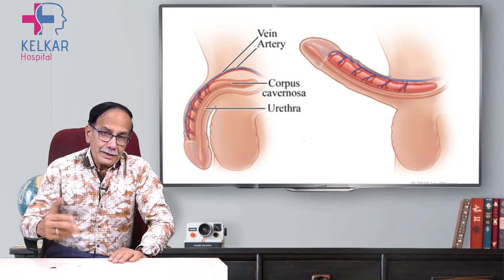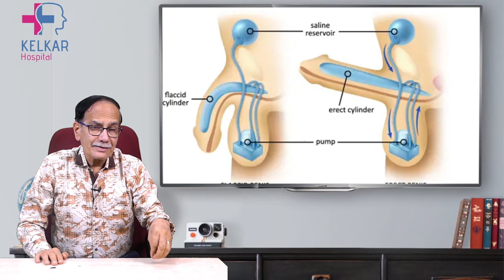औरतो के लिए साईज महत्त्व का है ? / Does Size Really Matters ?Dr. Deepak Kelkar (M.D.)